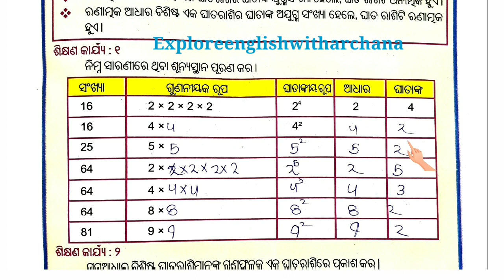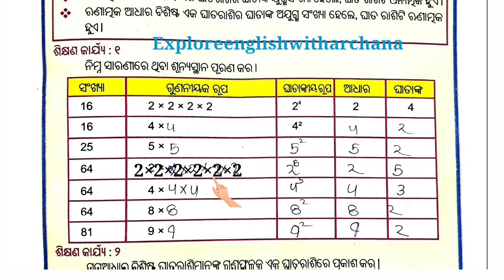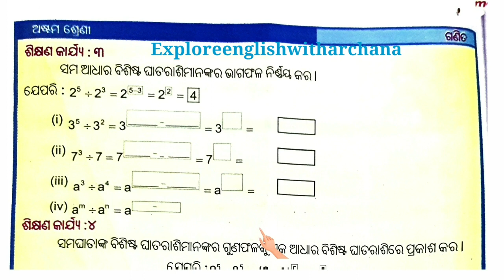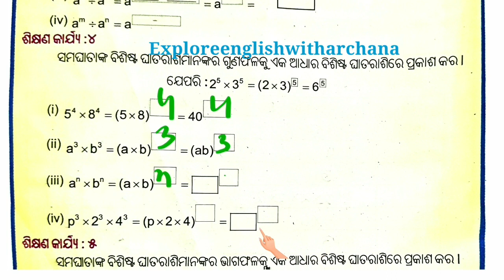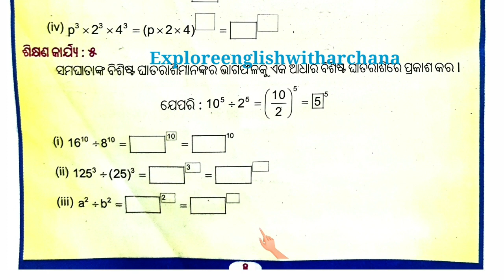LRP Class 8 Math | 8 Class Math Activity 1 -5 LRP 8 class Math ଅଷ୍ଟମ ଶ୍ରେଣୀ ଗଣିତ ଘାତାଙ୍କ ଓ ଘାତରାଶି